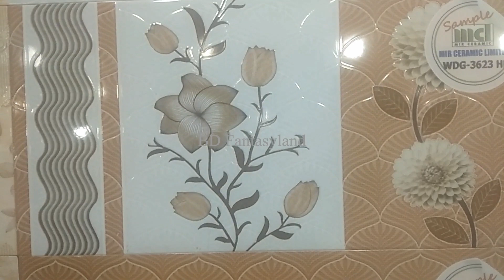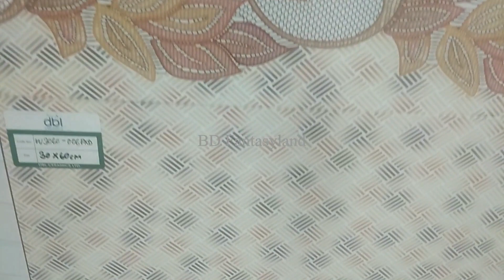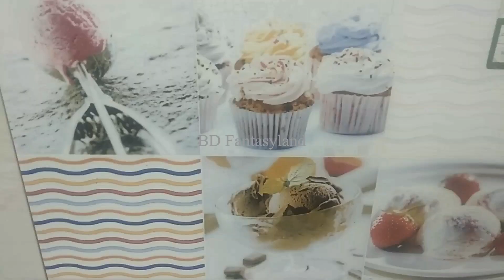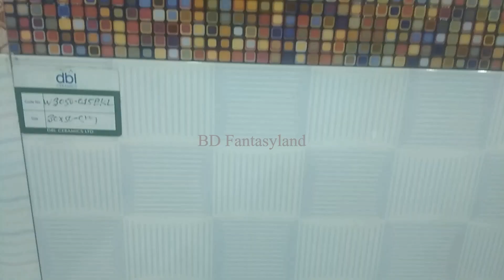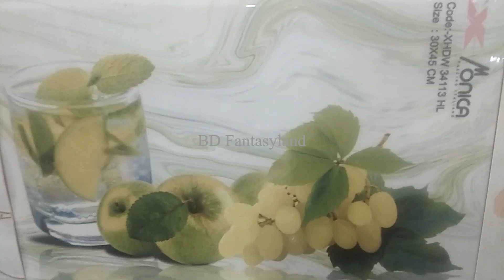জানুন বিভিন্ন ডিজাইনের টাইলসের দাম//Various designs of Tiles price in BD